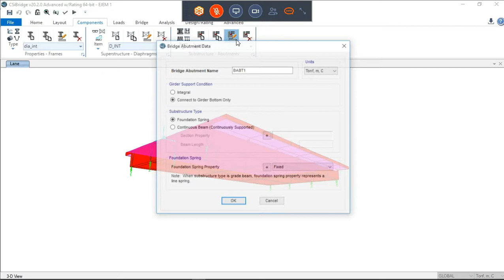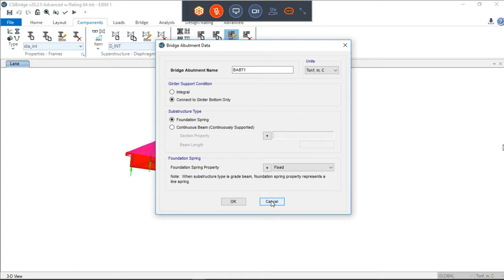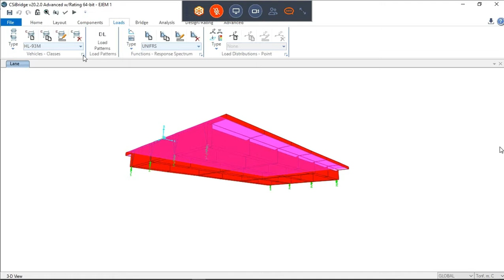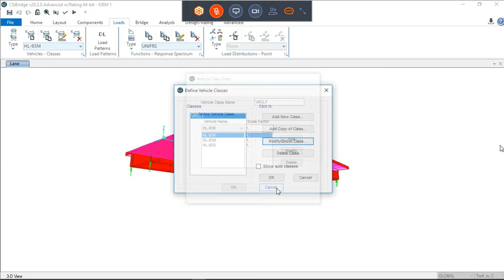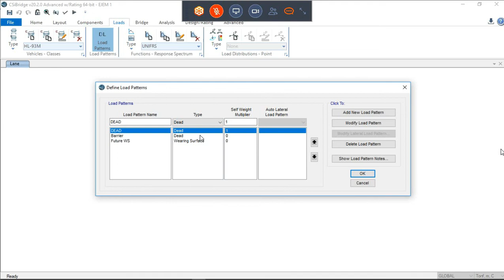CURSO DE DISEÑO ESTRUCTURAL DE PUENTES CARRETEROS CON CSiBridge v20 (PARTE 9/34).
🐙🐙 Todas las partes del video aquí abajo🐙🐙